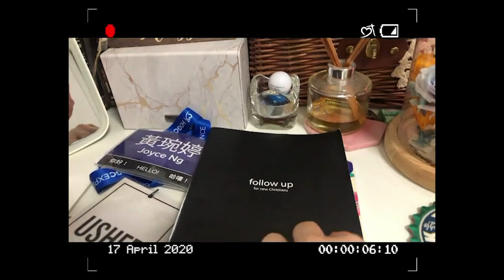✨VLOG (@jwanting): God Transformed My Life! | Stay Home Stories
“Why are you always talking about God? Why do you always ask me to go to church??” This is Joyce Ng's (@jwanting) story of how God completely transformed her life! 💛Watch this video as Joyce shares her encounter with God and why she decided to take the step of faith to say YES to Jesus. 😊

Heart of God Church is an independent youth church in Singapore founded by Pastor Tan Seow How (Pastor How) and Pastor Cecilia Chan (Pastor Lia).